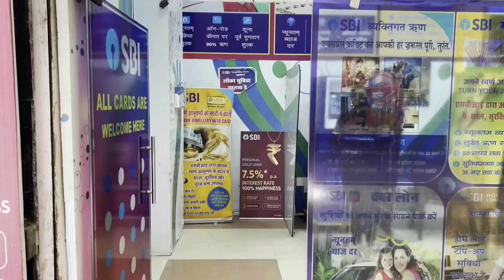Jhandi munda game hack | Jhandi munda game hack apk | Bilbet in India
Hi 🤝
 Today we're going to talk about Jhandi munda game hack
My life seemed to be a never-ending cycle of work and sleep. Each day, I juggled multiple jobs and struggled to find time for rest. My income was barely sufficient to meet my monthly expenses, and I often had to rely on my friends for financial support. This draining lifestyle seemed like it would never end😓
 That all changed when a friend came to visit me one day. In a brand new BMW X7 🔥
Just imagine, a year ago he was mopping floors with me 😳
It turned out that the friend was into development and had learned how to hack casino slots.
Today I'll show you how 👌
By the way, we only play at Bilbet Casino in India, that's why:
👉 The casino is licensed by Curacao.
👉 The casino is one of the few that has not been banned as a result of an Indian government ruling
👉 Bilbet Casino accepts and withdraws money to PayTM, UPI, Phone Pe and other popular payment systems in India
👉 Withdrawal at Bilbet takes less than 24 hours
👉 All new users are given 108 freespins for their first deposit Stop living poor! Join Bilbet and start earning!
Come on 👇